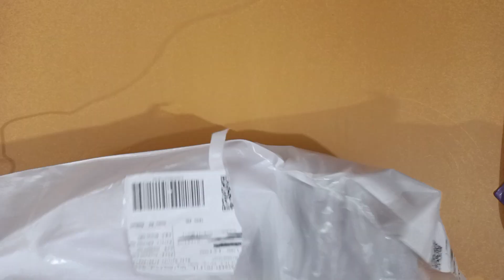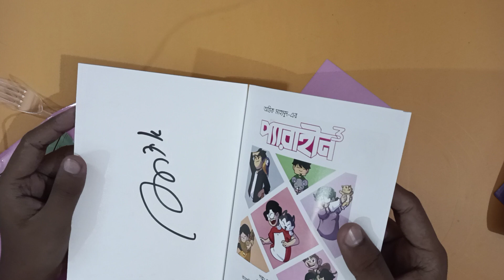Antik Mahmud's Parahin 3 Comic-Book review...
Hello Everyone. First of all we are sorry for not uploading for some time. All of us are really low on time these days. We have a lot of ideas that we want to shoot.
This was a very short project and also our first comic book review. To be honest it was a first impression video as the comic is about 30 pages
Hope you'll be with us. Stay safe. See you soon